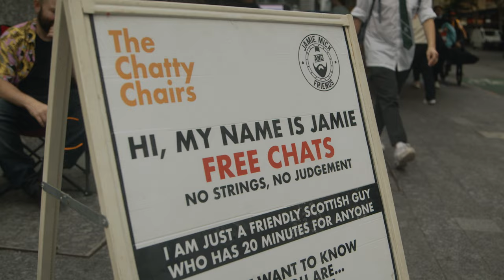Selina Film Residency: Brisbane, Australia by Rob La Terra : "Jamie"